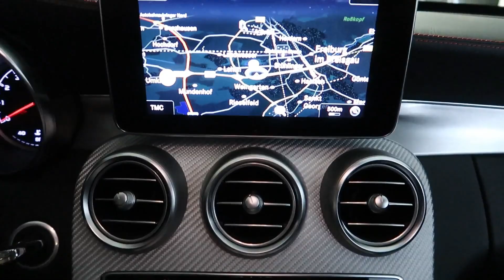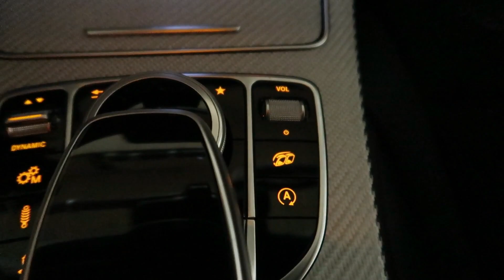Mein Erfahrungsbericht über den C43 AMG 4 Matic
Ich habe mich gegen den 640i Grand Coupe entschieden und für den C43 AMG
Es ergaben sich mehrere Kriterien weswegen der Mercedes für mich vorne war.
Am besten Video anschauen und falls ihr eine andere Meinung habt, dann bitte kommentieren.